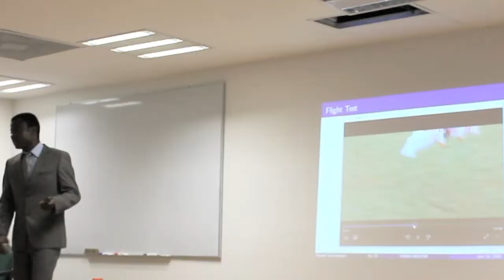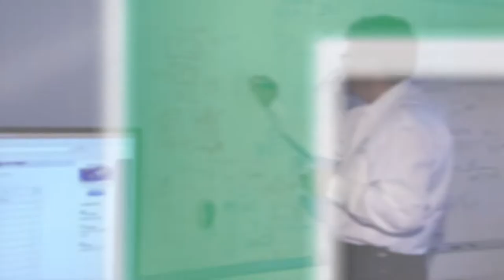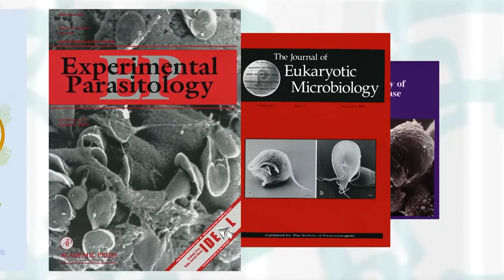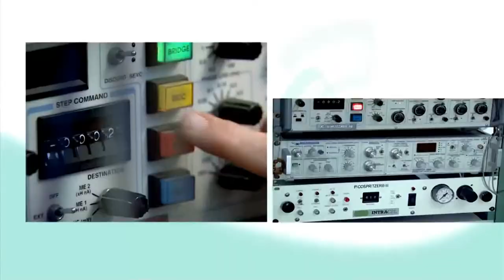Die DFG zu Gast bei CINVESTAV – wissenschaftliche Exzellenz in Mexiko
Im Mai 2017 besuchte eine Delegation der deutschen Forschungsgemeinschaft (DFG) das CINVESTAV, das mit seiner hervorragenden Forschungsinfrastruktur und hohen wissenschaftlichen Qualität beeindruckte. Die internationale Ausrichtung des Zentrums, dem eine beträchtliche Anzahl von Personen mit internationaler Erfahrung in Forschung und Lehre angehört, ist ebenfalls ein wichtiger Aspekt. Deutschland kommt in diesem Zusammenhang eine wichtige Rolle zu, was die fruchtbare Zusammenarbeit mit deutschen Institutionen in den vergangenen zehn Jahren widerspiegelt. Daraus sind mehr als 1300 gemeinsame Publikationen hervorgegangen, aus denen in der wissenschaftlichen Community weltweit über 40.000 Mal zitiert wurde. Das Video stellt Forschungsprojekte deutscher Wissenschaftlerinnen und Wissenschaftler, die in den verschiedensten Bereichen des CINVESTAV tätig sind.